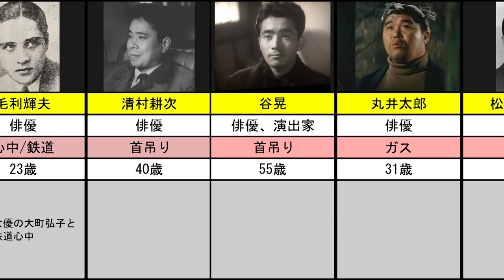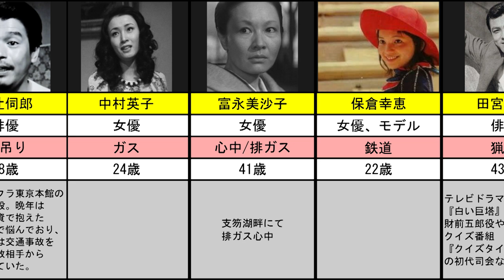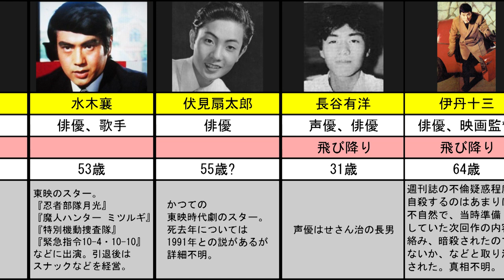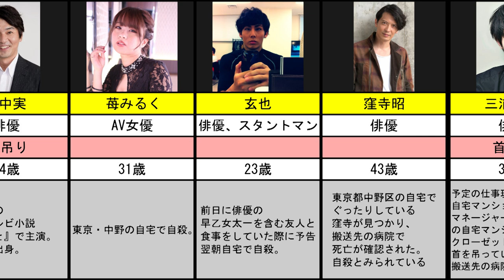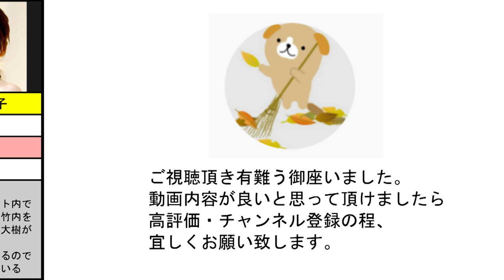【自殺・自決・自害・自殺疑義含む】日本の俳優・女優・声優・AV女優【43名まとめてみた】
今回は自殺・自決・自害・自殺疑義含む日本の俳優・女優・AV女優をまとめてみました。
ご冥福をお祈り致します。